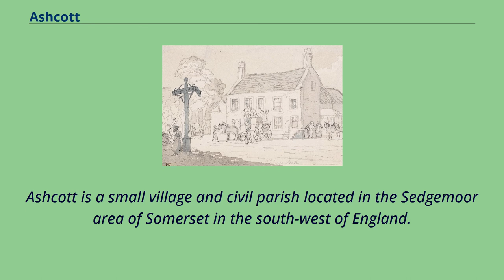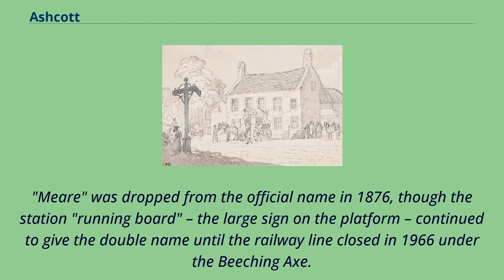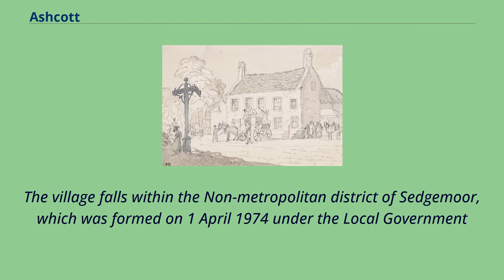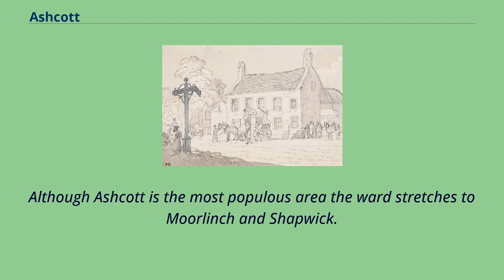Ashcott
Ashcott is a small village and civil parish located in the Sedgemoor area of Somerset in the south-west of England.
The village has a population of 1,186.
The parish includes the hamlets of Ashcott Corner, Berhill, Buscott, Nythe and Pedwell.
The village has five pubs and its own brewer, Moor Beer.
It has a church, shop, a primary school and an all-through independent school.
The annual Ashcott BeerFest is held on the Coronation playing fields at the end of June/beginning of July each year.
It raises money for the Playing Fields, Cheeky Chimps Pre-School and the Ashcott Primary School PTA. The parish of Ashcott was part of the Whitley Hundred.
The Bath to Exeter coach at ‘The Piper’s Inn’, Ashcott, Somerset （1794） by John Nixon The village was a stop for mail coaches running from Bath to Exeter,
and later had a station on the Evercreech Junction to Burnham-on-Sea branch of the Somerset and Dorset Joint Railway.
The station was two miles away from the village, and was originally called "Ashcott and Meare", reflecting the fact that Meare was also nearby （in fact, nearer）.
"Meare" was dropped from the official name in 1876, though the station "running board" – the large sign on the platform – continued to give the double name until the railway line closed in 1966 under the Beeching Axe.
A narrow gauge railway operated by Eclipse Peat operated from 1922 to 1983 and crossed the branch line on the level about 1/2-mile east of Ashcott station.
On 29 August 1949 a train on the branch collided with a narrow gauge engine and the locomotive ended up in the adjacent Glastonbury Canal.
The parish council has responsibility for local issues, including setting an annual precept （local rate） to cover the council's operating costs and producing annual accounts for public scrutiny.
The parish council evaluates local planning applications and works with ...